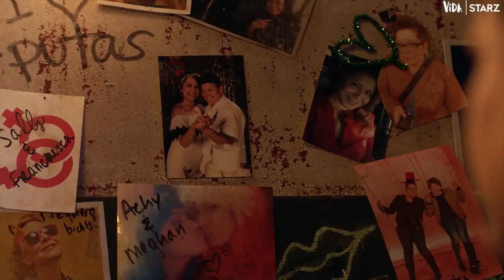VIDA Season 3 Teaser (2020) STARZ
You know what they say: what doesn’t kill you makes you más chingona. Get ready for Season 3 of Vida, returning Sunday, April 26 only on STARZ.